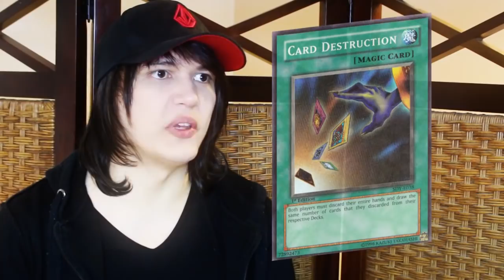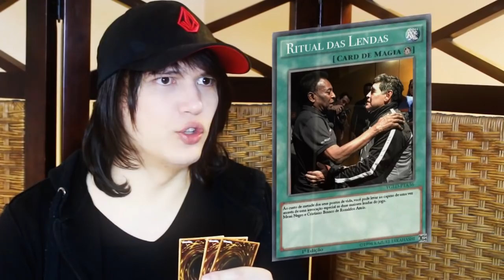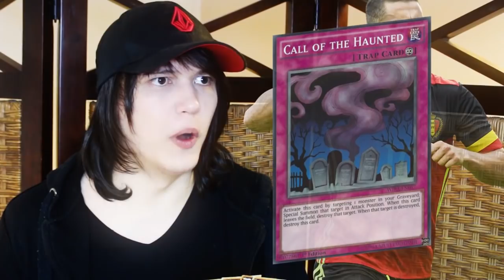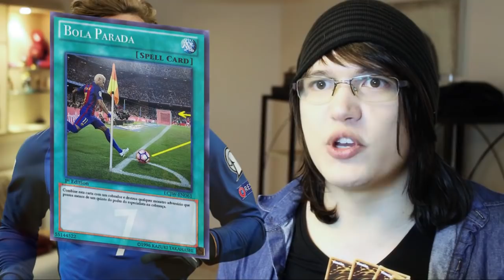COPA DO MUNDO VERSÃO YU-GI-OH!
Assista agora as épicas batalhas travadas durante a Copa do Mundo em um duelo incrível de Yu-Gi-Oh! Apenas um pode vencer e se tornar o verdadeiro Rei dos Jogos Campeão do Mundo!

❂ Duelista 1: Wagner Thomazoni

❂ Duelista 2: Wagner Thomazoni

❂ Roteiro: Wagner Thomazoni e Bolívar Duarte

❂ Edição: Wagner Thomazoni